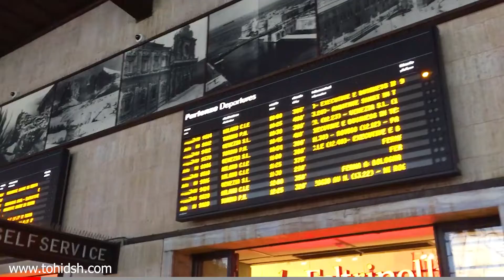Pisa Tower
Travel to the Pisa

Pisa is a small and historical city that has become a destination for many tourists due to its historical attraction and unique architecture. You must have seen photos of this Leaning Tower on the Internet. This tower has become the most important tourist achievement of this city. The bell is located in the Pisa complex and has attracted the attention of fans due to its deviation. In addition, various museums, palaces and other churches have added to the city's reputation.

There are many ways to get to this city, before my trip to Italy I had a plan to take this route by train while staying in Florence and Luca's house to go to Pisa.
It took me about an hour, which cost me about 7 euros, which means that I had to pay another 7 euros to return from Pisa to Florence.
As soon as I arrived at the train station in Pisa, I realized that I had to walk for about twenty minutes to see the tower. Every step I took seemed to make me feel good and I said to myself, you overcame it.